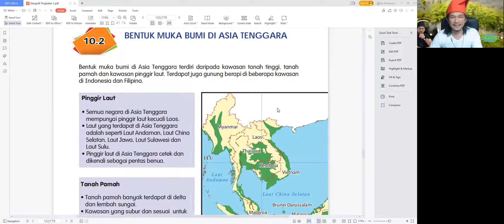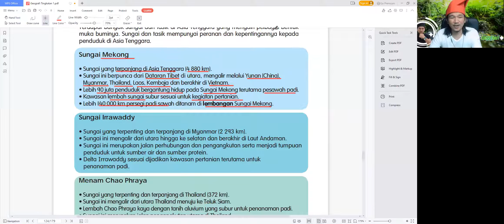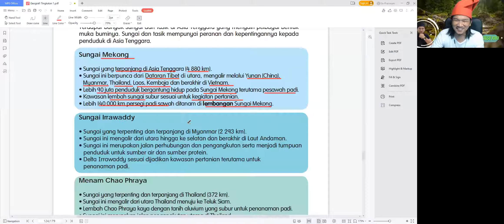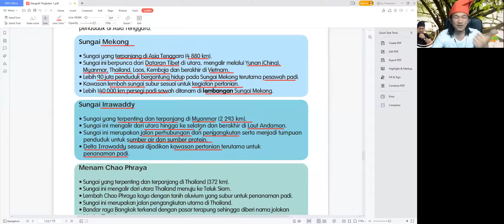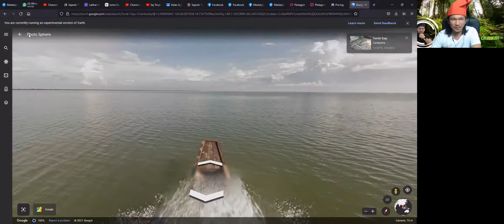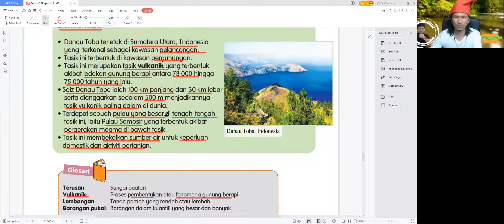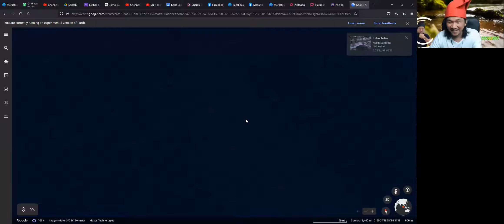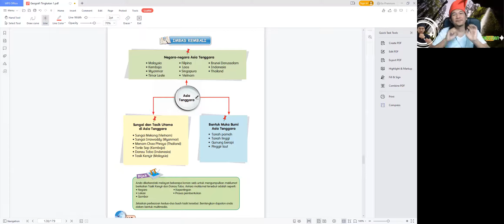Geografi Ting 1 - Bab 10 Bentuk Muka Bumi Asia Tenggara